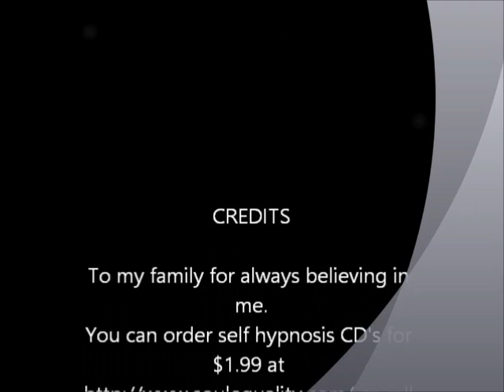Healing Hypnosis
Guided Imagery Hypnosis with Angel Image. Hypnosis can help to reduce stress, sleep, lose weight, manage pain,  help with childhood issues, promote relaxation, change unwanted behaviors, recover forgotten memories, anxiety, depression.